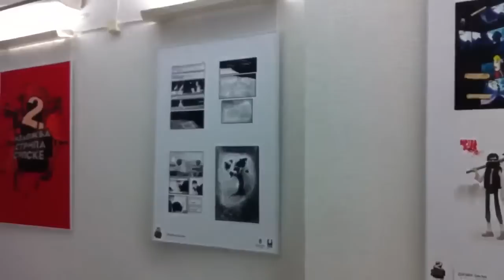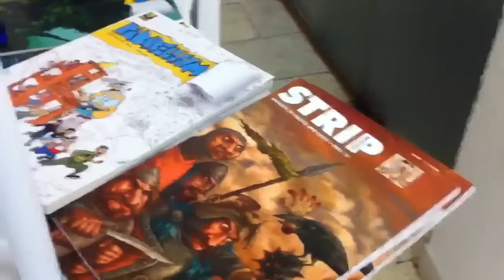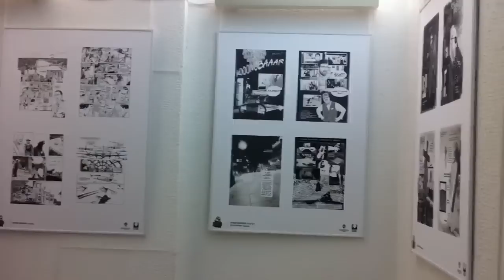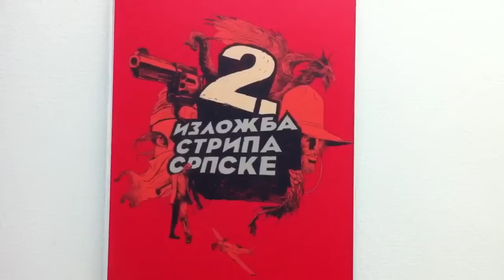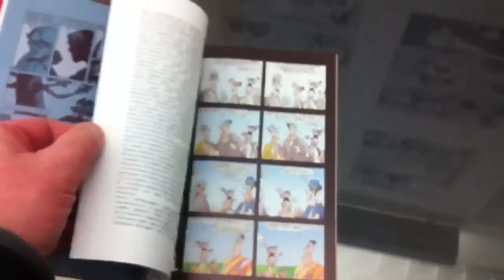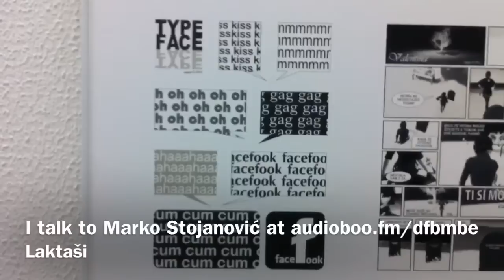Salon Stripa Laktaši 2013